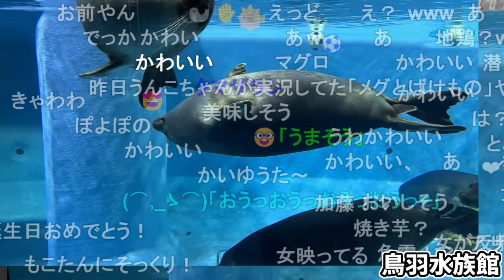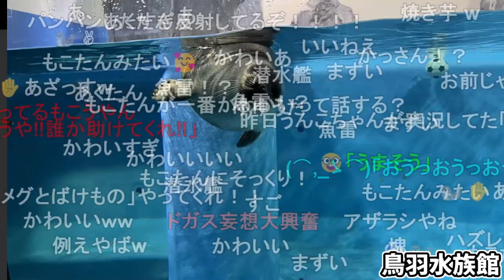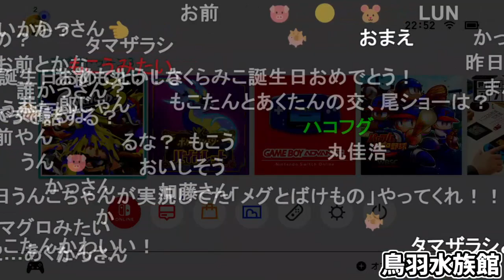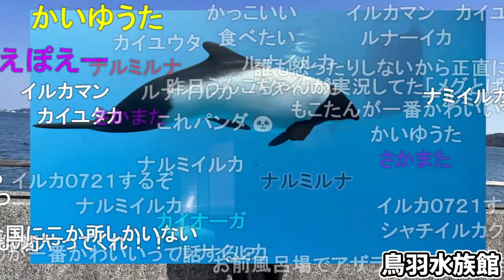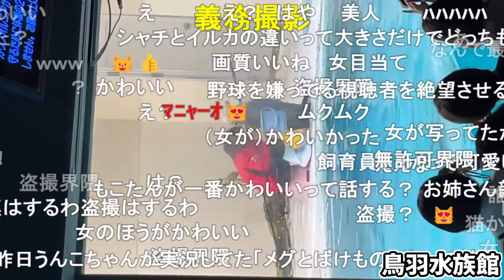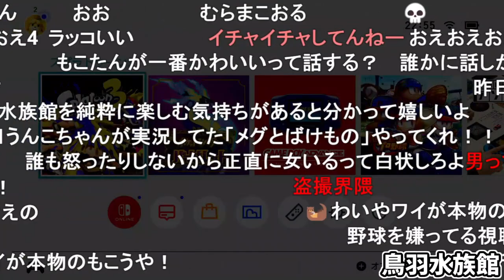鳥羽水族館で撮ってきた写真と動画をみんなに見せるもこう【2023/03/05】